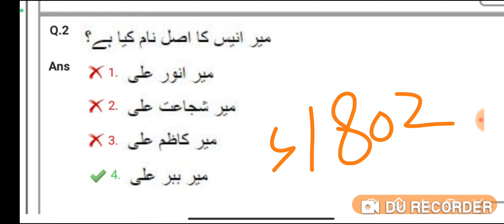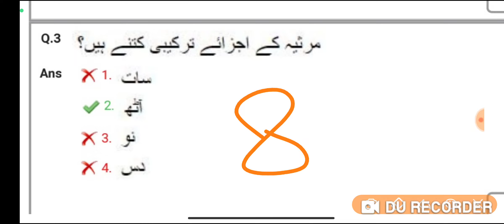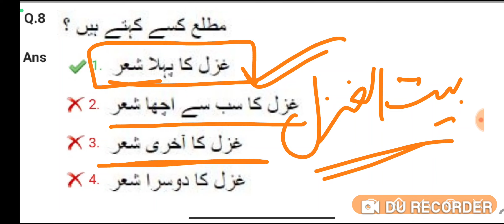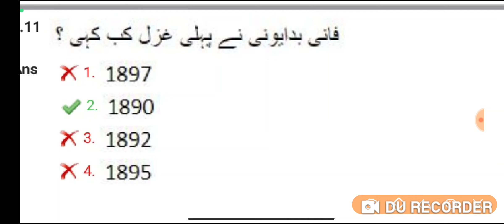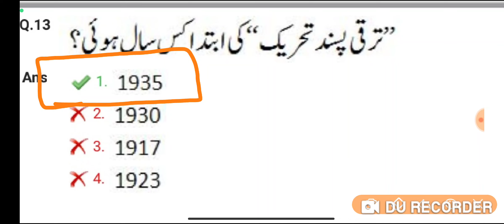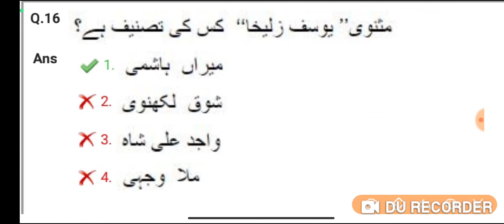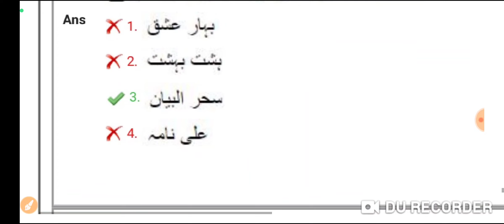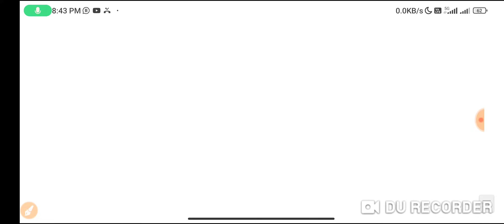DSSSB TGT 2024 Urdu | Previous Year Questions Important for All Urdu Exams by M M Ali